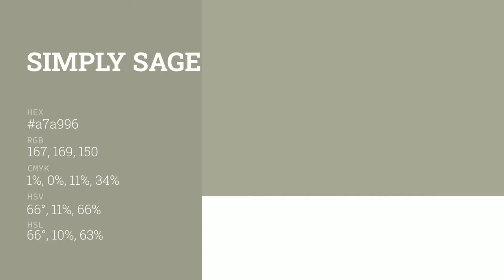Simply Sage color a7a996 hex color - Green color - Cool color a7a996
What color is Simply Sage ? a7a996 hex color - Green color - Cool color a7a996

Hex a7a996 Color Code is also known as Simply Sage color.